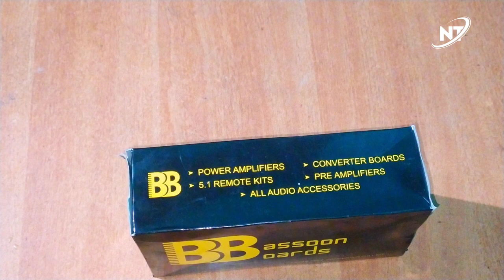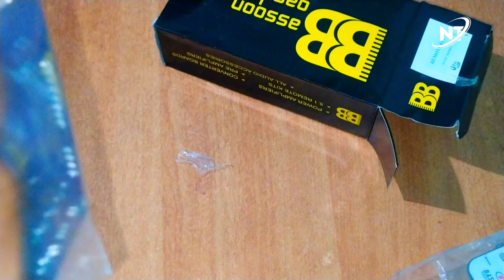BASSOON latest version 5.1 remotekit.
bassoon 5.1 remotekit.

. product details.

1,. = power supply 12v 1.5amp. max.

5.0version usb module with Bluetooth.

.. aux.. tv.. fm... usb.. bt.. dvd... inputs.

3d surrounding sound. back L. R rear surrounded.
bass, treble, cundrol.

usb 5v input supply inbult.

thanks for views.

Next Audio's palakkad.

WhatsApp no...7994829359...